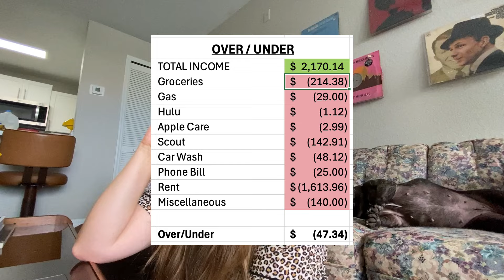Weekly Bank Account Audit $100,000 in DEBT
Join me in my weekly bank account audit as I break down every expense from the past week! 💰 From groceries to unexpected splurges, I’m sharing it all. Let’s stay accountable together and work towards financial freedom.

AMAZON STOREFRONT: